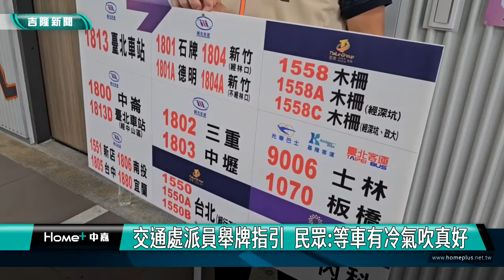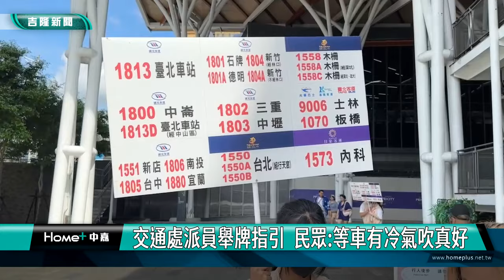轉運站｜基隆城際轉運站｜基隆｜基隆城際轉運站7/1啟用 民眾搭車不再日曬雨淋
交通處派員舉牌指引  民眾:等車有冷氣吹真好

基隆城際轉運站7/1啟用  民眾搭車不再日曬雨淋
(中嘉新聞記者黃紹銘／基隆採訪報導) 基隆轉運站7/1正式啟用，首日遇上上班日，不少民眾來體驗，市政府交通處在地點出動工作人員引導，讓民眾順利搭車，還有掛牌和手舉牌，能在室內搭車，不再日曬雨淋，民眾直呼真的差很多，也覺得搭車更舒適。
工作人員拿著手舉牌，簡單的指引方向，讓民眾能夠順利搭乘客運或者火車。
候車處民眾依序排隊，順利上車，基隆城際轉運站，一日正式啟用，民眾好新鮮，首次來到轉運站搭車，未來候車不再日曬風吹，感覺真的很棒。
搭車處工作人員忙著將玻璃擦拭乾淨，基隆客運、國光客運業者，及市政府交通處，都派出工作人員指引，現場隨處可見掛牌和增設手舉牌，引導民眾快速搭車。
基隆轉運站興建經費總計7.36億，啟用後，民眾可以在舒服的空間，等候往台北方向的國道客運。只要往外走到公車亭，就可以轉乘市區的公車。通往地下道的街舞空間，就可以轉乘火車，不用再忍受日曬雨淋之苦。